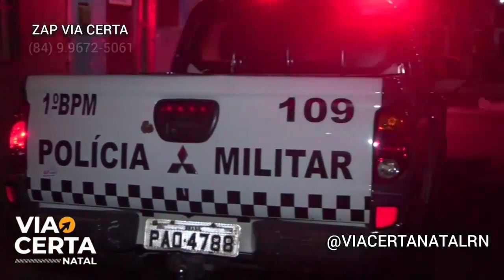AD0LESCENTE FOI M0RTO A TIR0S EM BRASÍLIA TEIMOSA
Reportagem de Neuza Carlos
Com imagens do Águia
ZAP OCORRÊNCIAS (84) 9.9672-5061